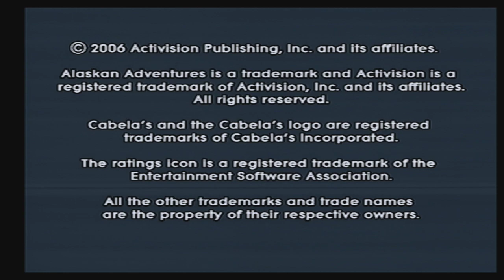Cabela's Alaskan Adventures - Tutorial Mission